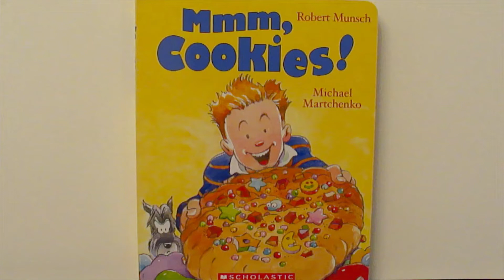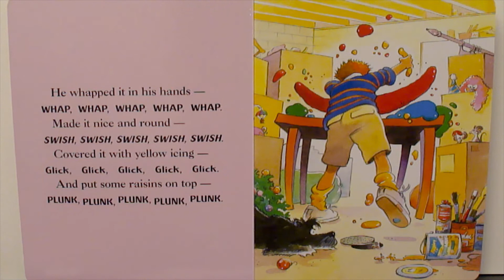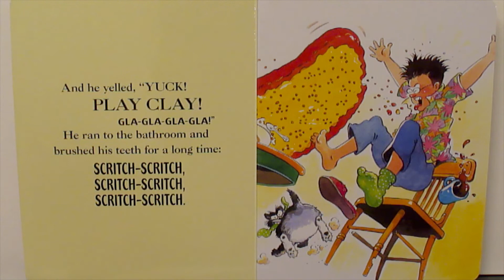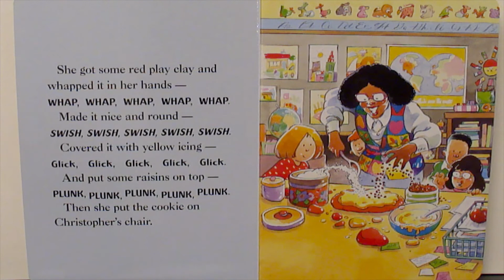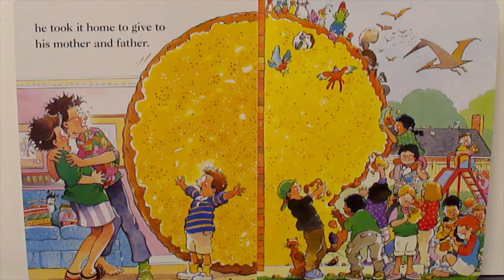Mmm Cookies by Robert Munsch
Join me as I read Mmm Cookies, written by Robert Munsch and illustrated by Michael Martchenko.

If you enjoyed this story, you can find the book